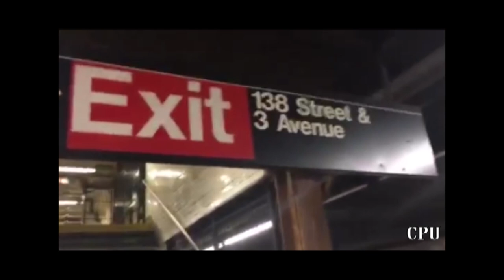TD12 - Sgt. Stops "Jose LaSalle" For "Theft Of Service" (Broken Windows Must End)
I want to thank Cristina Winsor for documenting this encounter.

The most common theft of services charge in New York City is fare evasion on the subway, commonly referred to as "ju mping the turnstile" but can be charged for any number of variations on the theme.  Another common version of subway related theft of services is using one of the various specialty discounted metro cards when you are not supposed to.  For example, an adult using a student's card could be charged as theft of services.

The overwhelming majority of New Yorkers arrested for fare-beating by the NYPD in 2015 were people of color.

In all, 92% of those arrested for jumping turnstiles, the most common misdemeanor charge last year, were people of color.

Just 2,291 of those arrested on the charge of theft of services — primarily fare evasion — were white in 2015, compared to 26,678 who were black, Hispanic or Asian, according to statistics from the state Division of Criminal Justice Services.

“If the police really wanted to stop fare beating, they would have someone just standing at the turnstile."

“What the cops do is that one or two officers will hide somewhere on the platform and when someone tries to jump the turnstiles they come out of the shadows and make an arrest.”

“Individual officers are interested in hitting their numbers, making their quotas,”

The NYPD said that in 2015, about 70% of people caught jumping turnstiles in the subway were given summonses, and 30% were arrested.

“Those who were arrested had underlying circumstances such as an active warrant or being designated as a ‘transit recidivist’ — a designation for repeat chronic offenders within the subway system,” said Deputy Chief Edward Mullen, a police spokesman. “Fare evasion enforcement is a key component in addressing crime in the subway.”

Police Commissioner Bill Bratton and criminologist George Kelling made a similar point in a recent City Journal article.

“The NYPD does not arrest the casual fare evader who jumps the turnstile once,” they wrote. “Only recidivists, including chronic fare evaders, wind up arrested.”

Monica Klein, a spokeswoman for Mayor de Blasio said, “(The) NYPD has taken strong steps to keep our subways safe while reducing unnecessary arrests - which is why our subways are growing safer while transit arrests have decreased 6% in two years.”

The statistics released by PROP also show that 87% of all misdemeanor arrests involved minorities. There were 192,567 misdemeanor arrests in 2015, or 528 a day, the figures show.